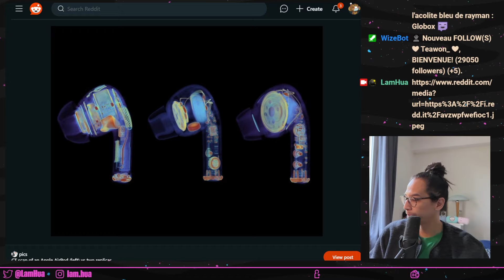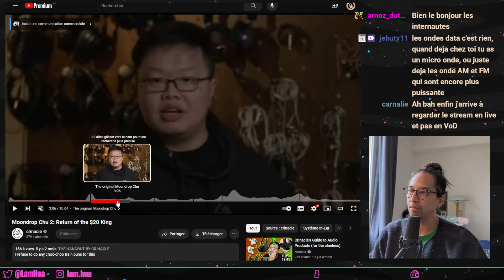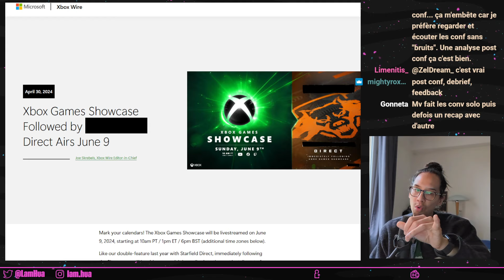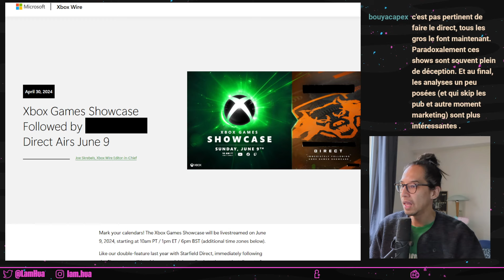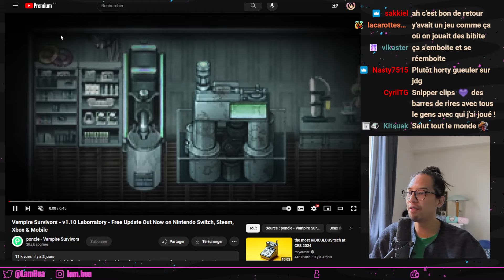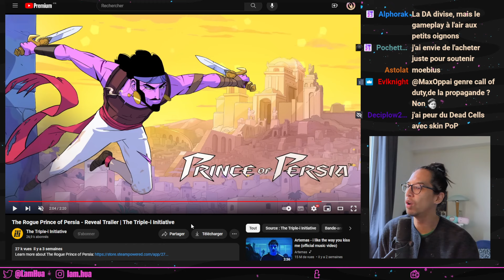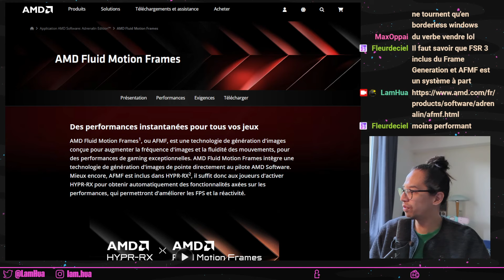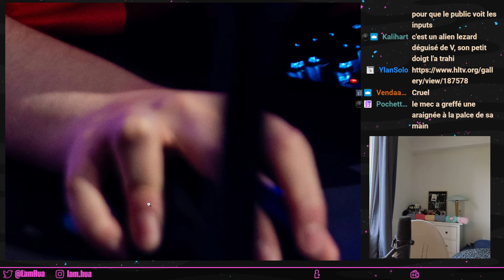Audiophiles, dating, main maudite, XBox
Replay du Jeudi 2 Mai 2024

Avant de jouer et de hurler sur Content Warning, voici notre revue de presse Tech & Gaming !
... Et désolé d'avance, mais il y a des visions CURSED, vous êtes prévenu.e.s :0